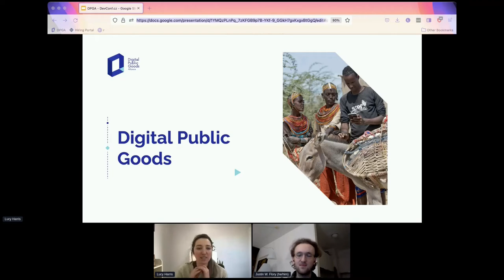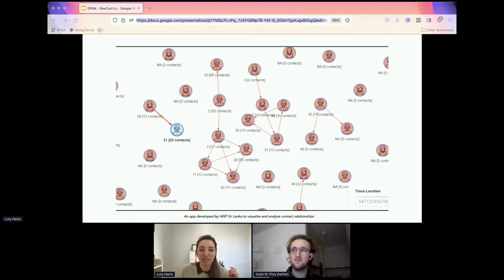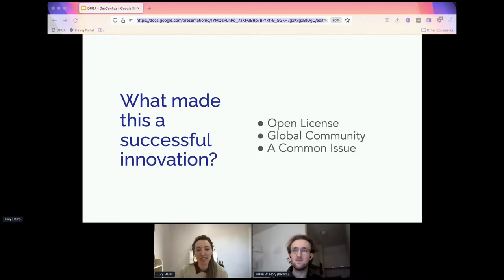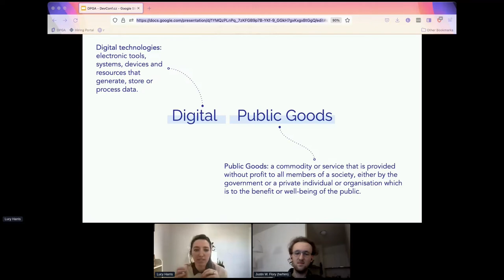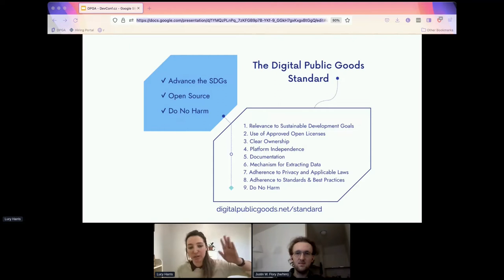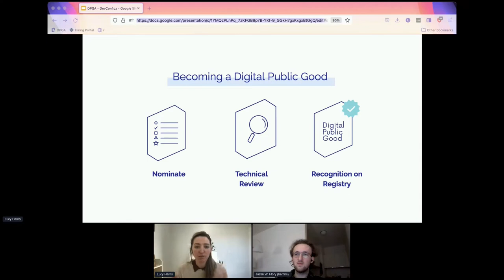Fedora Linux is a Digital Public Good: Now what? - DevConf.CZ 2022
Speakers: Justin W. Flory, Lucy Harris

In August 2021, the Digital Public Goods Alliance recognized Fedora Linux as a Digital Public Good. This recognition shines a light on Fedora and its community as models of Open Source best practices and stewards of important digital infrastructure. But what does this recognition mean for Fedora and its historically global community?

This session introduces what a Digital Public Good (or DPG) is, the DPG Standard, and how other digital infrastructure projects can achieve recognition and exposure to a growing audience of global consumers, producers, and contributors to digital infrastructure works.

What is a Digital Public Good, or DPG? A Digital Public Good is open source software, open data, open AI models, open standards, and open content that adhere to privacy and other applicable best practices, do no harm and are of high relevance for attainment of the United Nations 2030 Sustainable Development Goals (SDGs).

Panelists: Matthew Miller, Fedora Project Leader; Justin W. Flory, UNICEF Open Source Advisor; Lucy Harris, Digital Public Goods Alliance co-lead.